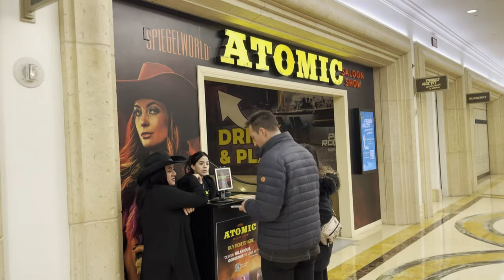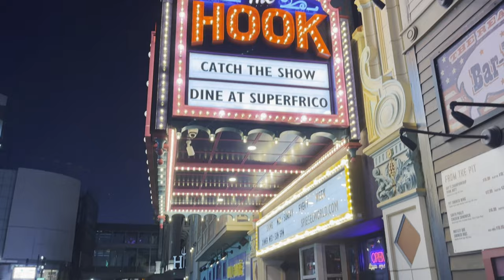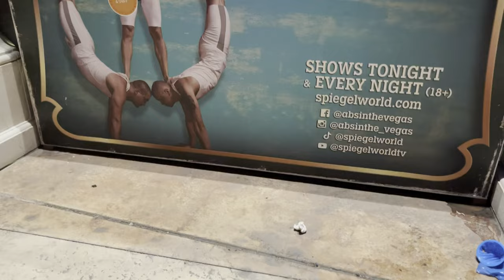Atomic Saloon Show | Best Las Vegas Show?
In this video, we put the spotlight on Spiegelworld's Atomic Saloon Show in The Venetian Resort in Las Vegas, Nevada.

Atomic Saloon Show is Spiegelworld’s riotous and raunchy romp through the wild, Wild West as it never was—with drop-dead sexy acrobats and ridiculous comedy mayhem from a cavalcade of cowboys, showgirls, nuns, lawmen and lay-abouts. It all takes place inside Madame Boozy Skunkton’s rowdy saloon, boasting the most delicious cocktail menu this side of the Mississippi. But is this spot right for you? Join me as we check it out!